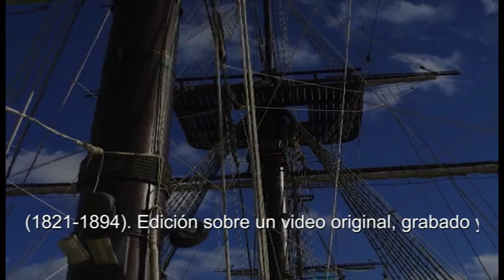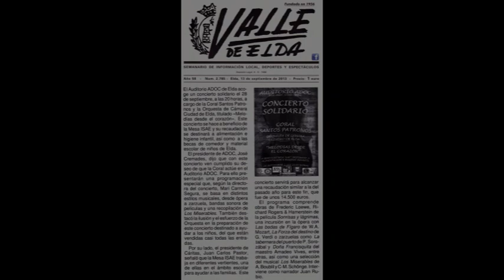DICHOSO AQUEL... De la ópera Marina, de Arrieta y Camprodón. Coral Santos Patronos de Elda.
Dichoso aquel... de la ópera Marina, de Emilio Arrieta y Francisco Camprodón.
Arreglo musical para esta versión de Luis Miguel Giménez.
Concierto solidario "Melodías desde el Corazón". Auditorio Adoc. 28 de septiembre 2013.
Video sobre un original grabado y editado por Luis Amat, con fotografías de O. López.
Orquesta de Cámara Ciudad de Elda.
Concertino: José Francisco Villaescusa
Coral Santos Patronos de Elda.
Dirección: Mari Carmen Segura.